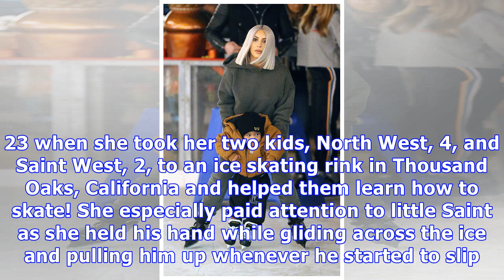Kim Kardashian Tries To Teach Saint West How To Ice Skate & The Pics Are Too Cute